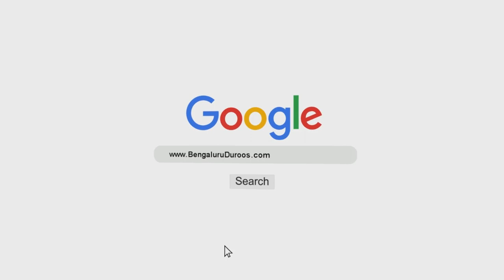Shohar Ki Itaat Karne Waali - Misaali Khatoon Hai | Shaykh Abdul Wakeel Madani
Series: Misaali Khawateen

Topic: Shohar Ki Itaat Karne Waali - Misaali Khatoon Hai

٠٠٠٠٠٠٠٠٠٠٠٠٠٠٠٠٠٠٠٠٠٠٠٠٠٠٠٠٠٠٠٠٠٠٠٠٠٠٠٠